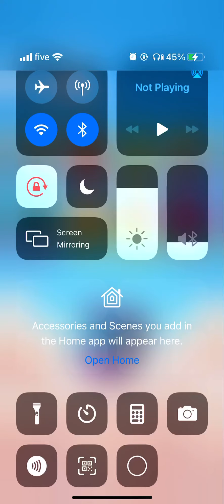Chest opening || COIN MASTER